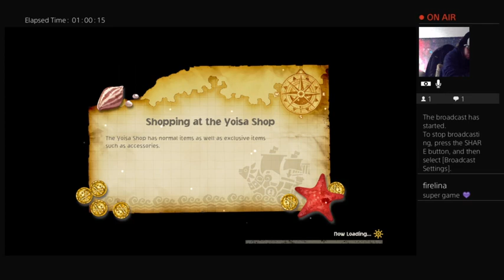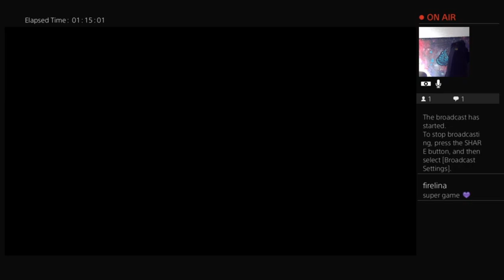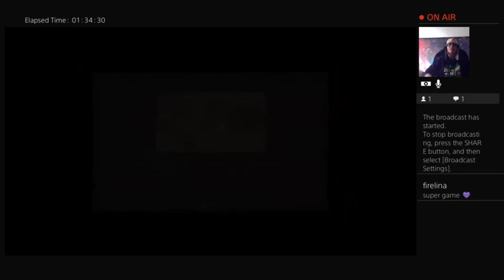OP ODYSSEY CROSS THE DESERT & GET BACK STOLEN SUPPLIES